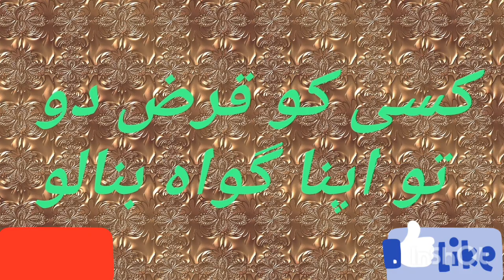Qaraz do to gawah banalo